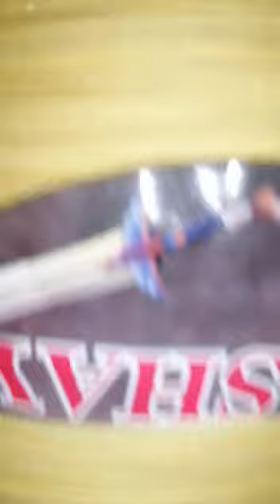Best Dhoor For Kite Lover Special Edition || Patang Bazi Official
Different days kite flying beautiful video clips in World HD.
Beautiful Basant Kite Flying Moments In world Kite Flying Moments In Punjab Pakistan 2019
Pakistan & India famous same cultural Kite flying and kites,
Beautiful Kite Flying in Pakistan 2019
KiteFlying Kite Guda patang, guda Pech in the sky 2019.
Pakistan and India famous kite flying kites 2019 We Pakistani want safe basant ( Kite Festival ) in Pakistan people are flying kites on their top roofs and doing some Pechs. Famous Festival in Pakistan & India Specially Lahore, Rawalpindi, Ahmedabad, Faislabad, Quetta, Punjab, Lahore, and other famous cities of Pakistan and India. Kite Flying environment in Pakistan 2020
Kite flying an old culture of Pakistan and India, how to fly kites in Pakistan. KitesPech Pech FlyingKites Kite Flying Sport in Asia, Pakistan & India Flying Kites Pech/ Culture/ Festival 2020